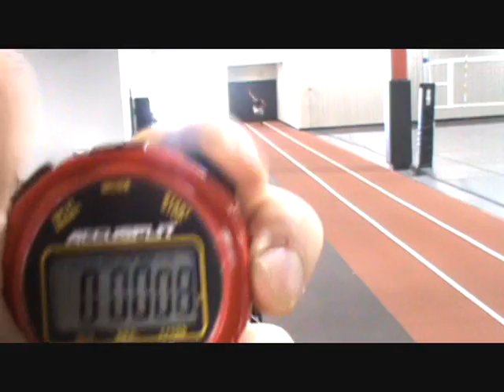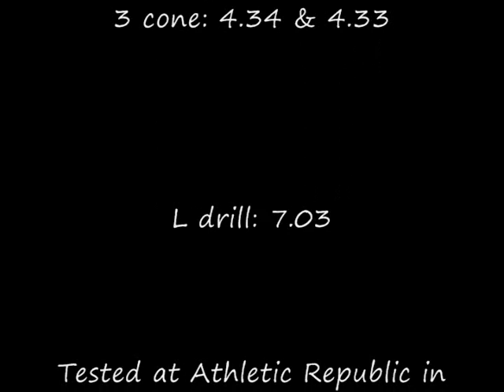Tobe Nwigwe Official Combine Testing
Tobe Nwigwe officially test for combine drills at Atletic Republic training facility in Houston, Texas on April 27, 2010.

Official numbers:
40 yd dash- 4.81 & 4.59
3 cone- 4.34 & 4.33
L drill- 7.03